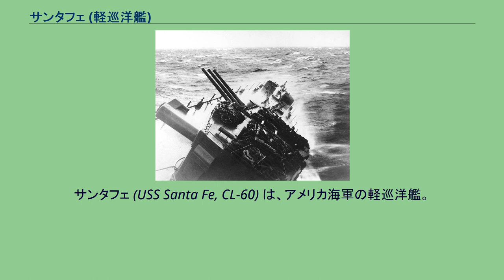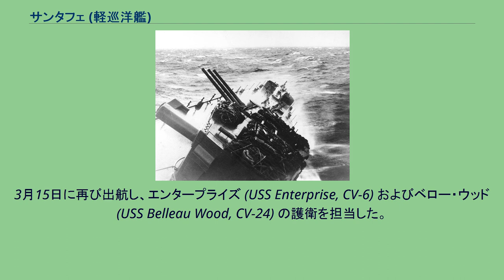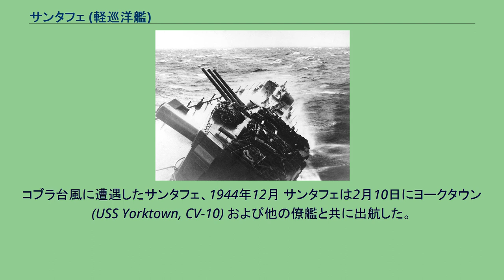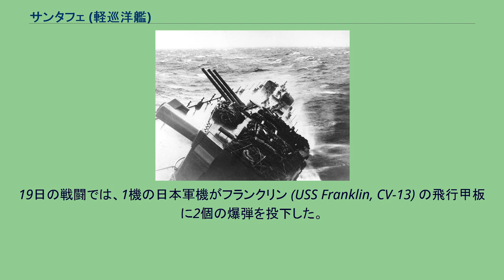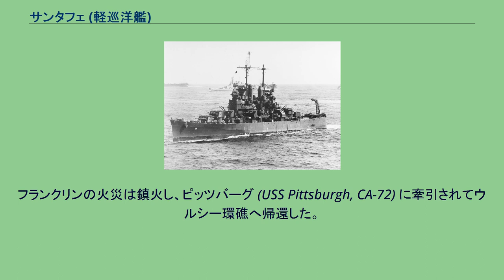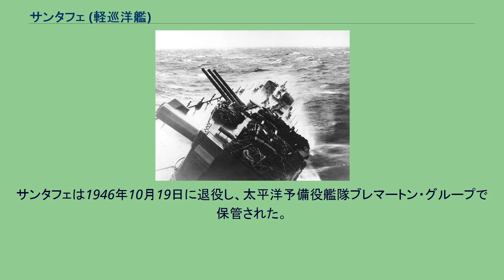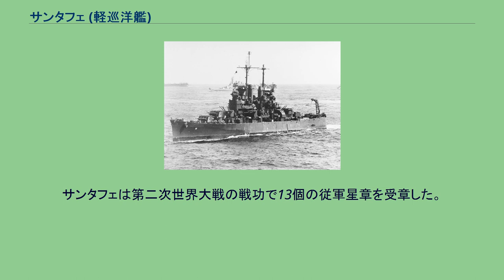サンタフェ (軽巡洋艦)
サンタフェ (USS Santa Fe, CL-60) は、アメリカ海軍の軽巡洋艦。
クリーブランド級軽巡洋艦の1隻。
艦名はニューメキシコ州サンタフェに因む。
サンタフェは1941年6月7日にニュージャージー州カムデンのニューヨーク造船所で起工した。
1942年6月10日にキャロライン・T・チャベスによって命名、進水し、1942年11月24日に艦長ラッセル・S・バーキー大佐の指揮下就役した。
東海岸での整調後、サンタフェは太平洋に向けて出航、アリューシャン列島に向かう途中の1943年3月22日に真珠湾に到着した。
アラスカ到着6日後の4月25日、サンタフェはアッツ島への砲撃を行う。
その後4ヶ月にわたって日本軍へ対処するためアリューシャン列島の偵察巡航に従事した。
7月6日および22日、上陸前の支援砲撃をキスカ島へ向けて行う。
キスカ島への上陸は8月15日に行われた。
サンタフェは8月25日にアリューシャン列島を出航し、9月1日に真珠湾に到着した。
サンタフェのその後の戦時任務は第13巡洋艦隊で高速空母任務群と共に行われた。
部隊は太平洋を横切り、連合軍の進出の魁となった。
サンタフェは最初に真珠湾から2度の空母部隊による攻撃の護衛を担当した。
1つは9月18日、19日にタラワ島に対して行われ、もう一つは10月5日、6日にウェーク島に対して行われた。
ウェーク島に対する艦砲射撃では、海岸からの反撃は沈黙した。
サンタフェは10月21日に空母部隊と共に真珠湾を出航したが、ブーゲンビル島への補充部隊を輸送する船団護衛任務のため部隊から分離した。
11月7日に到着し、続く2日間は敵機による激しい航空攻撃を退けた。
短期間の停泊後、11月14日にエスピリトゥサント島に向けて出航、ギルバート諸島に向かう船団護衛を行い、11月20日から22日まで地上部隊の支援としてタラワ島への砲撃を行った。
11月26日、サンタフェは再び高速空母部隊と合流し、12月4日にクェゼリン環礁に対して攻撃を行う3隻の航空母艦を護衛、その5日後に真珠湾に帰還した。
同年末、サンタフェは帰国し1944年の最初の週はカリフォルニア州サンペドロ沖合での揚陸訓練に従事した。
1月13日に出航し任務部隊と共にマーシャル諸島に向かう。
29日にはウォッジェ環礁で上陸前の砲撃を行う。
翌30日の午後にサンタフェはクェゼリン環礁沖合で主力部隊と合流し、31日と2月1日は上陸部隊の支援射撃を行った。
サンタフェは2月7日にマジュロ環礁に到着した。
5日後、サンタフェはトラック島攻撃を行う高速空母部隊と共に出撃し、2月16日および17日に同島を攻撃、22日にサイパンを攻撃した。
その後マジュロを経由してエスピリトゥサント島に向かう。
3月15日に再び出航し、エンタープライズ (USS Enterprise, CV-6) およびベロー・ウッド (USS Belleau Wood, CV-24) の護衛を担当した。
2隻の空母は3月20日にエミラウ島への上陸支援および3月30日から4月1日にかけてパラオ、ヤップ、ウォレアイ環礁への攻撃を行った。
4月13日、サンタフェはホーネット任務群と共に出航し、ニューギニアのホーランディア侵攻支援を担当した。
21日にはワクデ島およびサマール島への航空攻撃が行われ、翌日には上陸支援のため水上艦艇による艦砲射撃が行われた。
上陸支援任務は4月28日に解除され、空母部隊は29日および5月1日にトラック島、サタワン島、ポナペ島を攻撃、4日にクェゼリン環礁に帰還した。
サンタフェはバンカー・ヒル任務群と共にマーシャル諸島を出撃し、サイパン島上陸支援のためサイパン、ティニアン、グアムに航空攻撃を行う空母の護衛を6月11日から16日まで行った。
しかしながらマリアナ諸島防衛のため日本艦隊は同海域に急行した。
6月19日の朝、日本軍の空母艦載機部隊は第5艦隊を攻撃した。
サンタフェの艦砲はアメリカ軍機が日本軍機と交戦する間、空母の護衛として寄与した。
夜の間から翌朝にかけて第5艦隊は交代する敵艦を追撃し、午後には捕捉した。
同夜サンタフェは、日本の潜水艦による攻撃の可能性を無視して、艦載機部隊が空母に着艦するのを誘導するための照明を照射した。
6月24日のパガン島に対する攻撃後、部隊は補給のため27日にエニウェトク環礁に帰還した。
3日後、サンタフェはホーネット任務群と再合流し、7月...